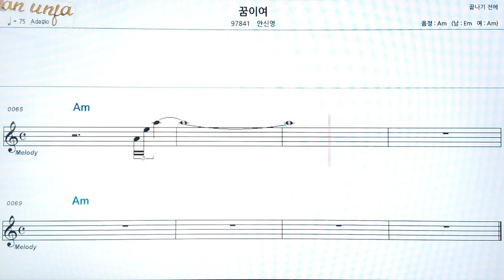꿈이여/안신영👍악보, 코드,가사,Karaoke*가라오케 반주